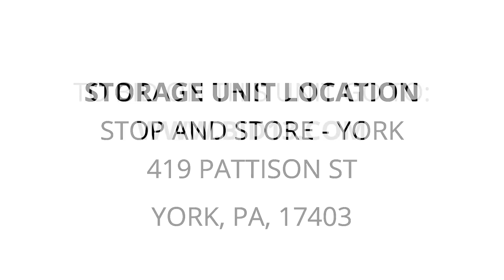Stop and Store - York - Unit 97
chairs, mattresses, totes, Clothing, christmas-stuff, boxes, bed-frame